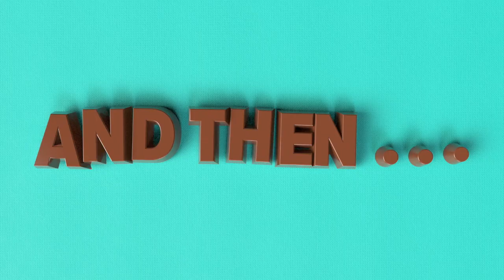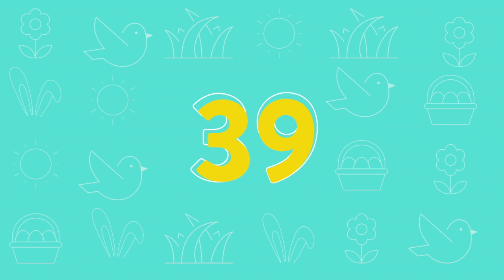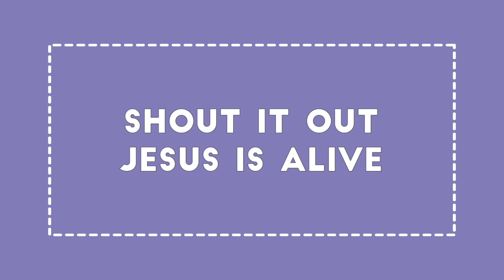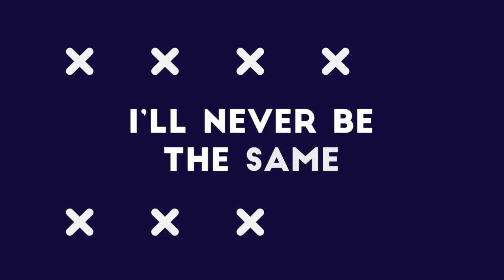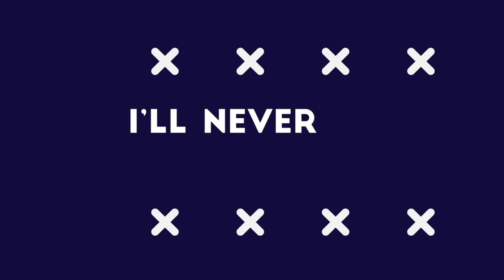Easter Jam 2020 JAMKIDS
Pastor Alisha and JamKids - Easter Jam 2020